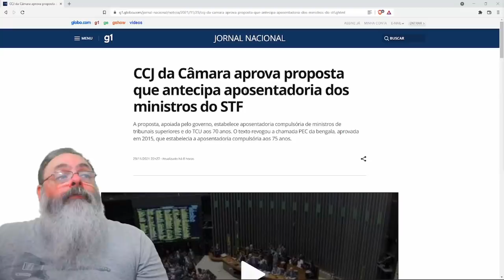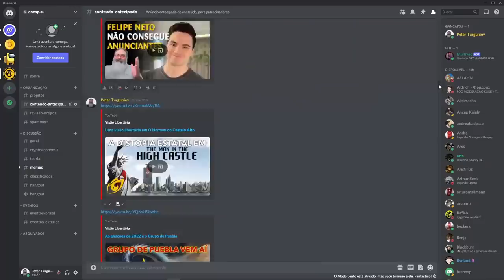CCJ da câmara aprova fim da PEC da bengala, será que vai?